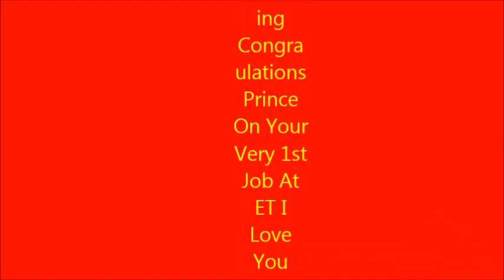New Pictures Of Prince Jackson as an 'ET' correspondent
After Seeing Prince Michael Jackson 3 Times On ET I Made This Video. To Honor And Celebrate Prince Michaels Very 1st Job As An 'ET' Correspondent. Congratulations Prince I Love You And Your Dad I Am So Proud Of You Your Dad Would Be To And Prince You Turned Out To Be A Great Young Man Your Feature Looks Bright.I Do Not Own Any Thing In This Video.